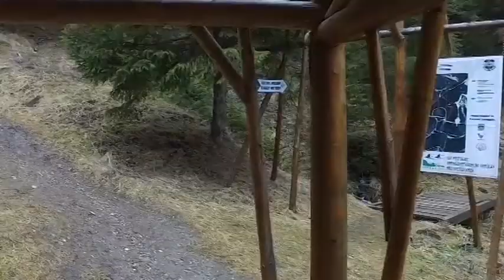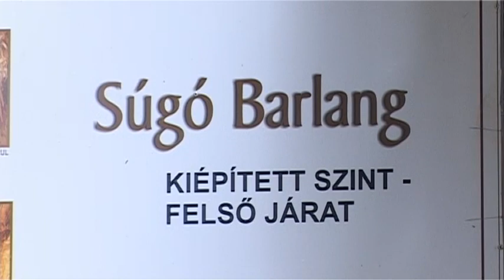Barangoló - 2017.04.15. - Súgó barlang II. rész